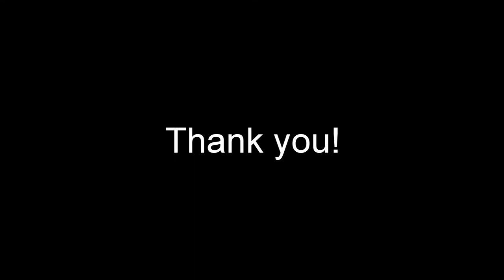Cagayan de Oro National High School Senior High School 2018